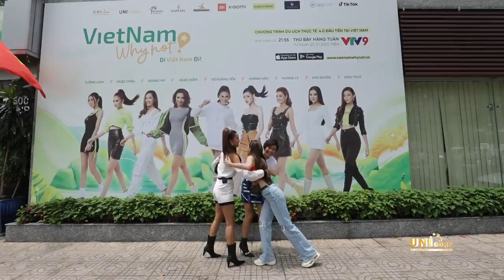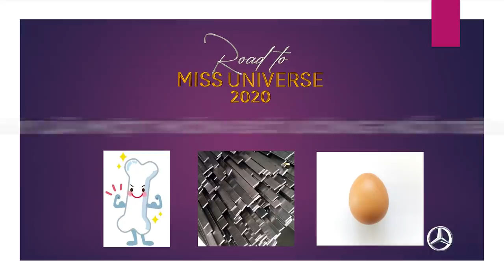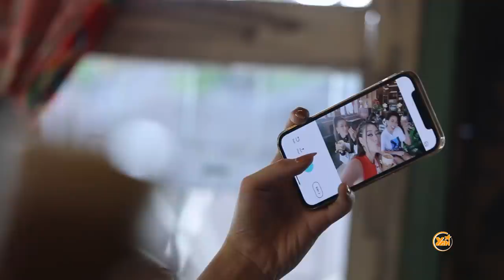Những BÍ MẬT lần đầu được TIẾT LỘ bởi Khánh Vân, Mâu Thủy, Hương Ly (EP.5 ENG SUB) | RTMU​'20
MỘT SỐ NỘI DUNG ĐỀ XUẤT CHO BẠN:
⭐ Vietnam Why Not - Đi Việt Nam Đi - Chương Trình Thực Tế